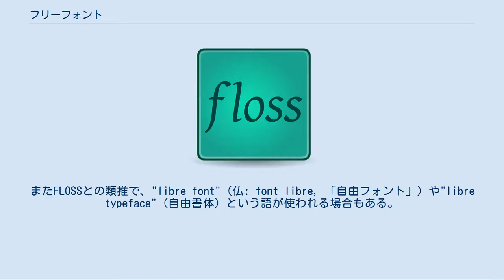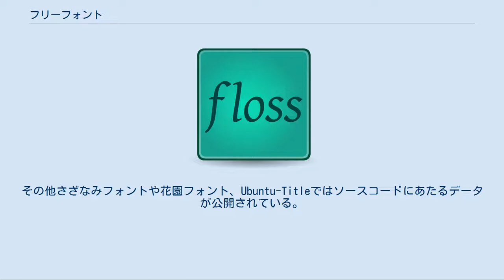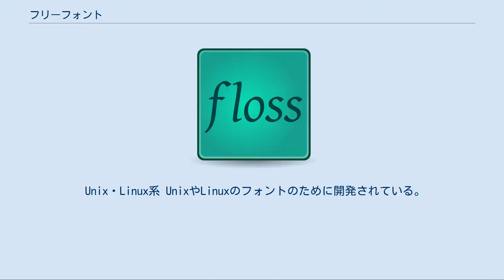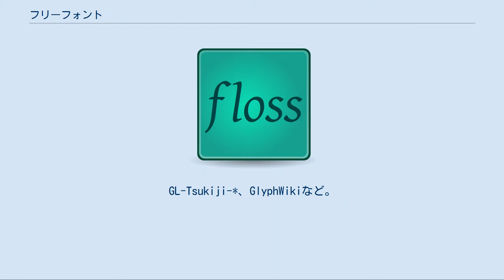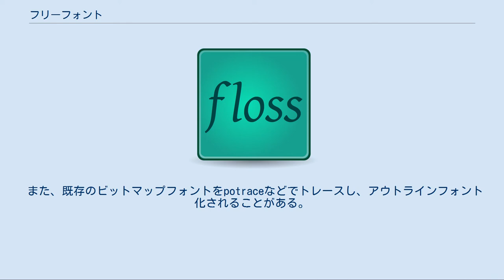フリーフォント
フリーフォントとは、利用許諾契約またはライセンスで無償使用を許可するフォント（とりわけデジタル・フォント）である。
これらは概ねフリーウェアであり、プロプライエタリなフォント、または販売や商用利用を禁ずるものも含む。
フォントの利用条件がGPLなどのフリーソフトウェアライセンスもしくはオープンソースライセンスの場合、「フリーソフトウェア・フォント」（英: Free software typefaces, フリーソフトウェア書体）もしくは「オープンソース・フォント」と呼び、まとめてオープンフォント(Open Fonts)と呼ぶこともある。
ただし通常「オープンフォント」といえば「OpenTypeフォント」を指す場合が多い。
また「フリーソフトウェア・フォント」のみを指してフリーフォント（"Free Font"）と呼ぶ場合もある（英語圏ではこちらのケースが多い）。
この場合は「（商用利用や改変、頒布の）自由な利用を許可するフォント」の意味である。
またFLOSSとの類推で、"libre font"（仏: font libre, 「自由フォント」）や"libre typeface"（自由書体）という語が使われる場合もある。
 フォントは、スプライン曲線（ベジェ曲線）の頂点（制御点）情報並びにグラフ情報のデータ集合であるグリフや、フォントヒンティング・プログラムなどを内包するバイナリである。
フリーフォントにはそのソースコードに当たる情報（たとえばグリフ・データなど）が公開されない場合もある。
しかしながらフォントのライセンスがオープンソースライセンスやフリーソフトウェアライセンスの場合、ソースコードが公開されている。
ライセンスによっては、受領者から要求された場合、ライセンシーはコードを公開しなければならない。
一例を挙げると、Linux Libertineというフォントはウィキペディアのロゴに採用されているフォントであり、GPLとOFLのデュアルライセンスで使用が許可されている。
これはライセンシーにGPLでの利用も許諾していることに相当するため、フォントの改変や二次的著作物の作成を可能な状態にしなければならず、事実、同フォントのプロジェクトでは、フォントのソースコードに当たる「スプライン・フォント・データベース」（Spline Font Database, SFDファイル）を公衆に公開している。
その他さざなみフォントや花園フォント、Ubuntu-Titleではソースコードにあたるデータが公開されている。
 欧文では多種多様なフリーフォントが製作されており使用の環境も整えられているためよく利用されている。
欧文フォントにはフォントファイルの容量が小さいという特徴があり、WEBサイトなどでは画像に代えてフォントを用いていることも多い。
 日本語のフォントは作成のために多くの知識が必要となる。
また、その字種が多いために作成するのに時間や費用が多くかかる。
特にフリーフォントの場合、昨今の商用フォントと違い全文字を手作業で作る場合が多いため、JIS X 0208やJIS X 0212、JIS X 0213をすべて網羅するフォントは数が少ない。
 以下のようなフリーフォントが作られている。
 既存フォントの代替フォント ポケットコンピュータや商用OSなどの標準のフォントが見難いために代替のビットマップフォントが作られた。
美咲フォント（恵梨沙フォントの代替）や小夏フォント（Haruフォントの代替）など。
のちにアウトラインフォント化されたものもある。
 旧Mac系(MacOS 8.1以前) 足りない文字はOsakaから補完されることを前提としている。
へた字フォントやダサ字フォントなど手書き風フォントが多く、全てが丸漢ファイル形式のビットマップフォントであった。
 Unix・Linux系 UnixやLinuxのフォントのために開発されている。
初期はXやTeX用のBDF形式のビットマップフォントが開発されたが、最近はデスクトップで使うためのアウトラインフォントが開発されている。
古くはK14に始まり、東風フォント、さざなみフォント、VLゴシックなどがある。
多くがオープンソースライセンスを採用している。
 研究系 研究のために開発されている。
グリフの合成や自動生成、多くの文字への対応などを目指す。
和田研フォント、GT書体、花園フォントなどがある。
 AA用フォント 初期...